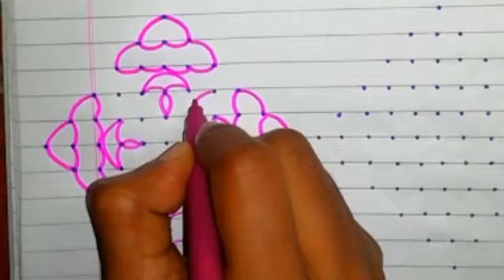4 easy 11*1 straight dots rangoli designs| Easy dot kolam| Daily use kolam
Easy rangoli.
Simple kolam.
Flower Rangoli.
Rangoli with dots.
Deepavali.
New rangoli designs.
RANGOLI artworks.
Kolam Rangoli.
Easy kolam.
Big rangoli designs.
RANGOLI video.
Small rangoli.
Rangoli kolangal.

Musician: @iksonmusic
Musician: @iksonmusic